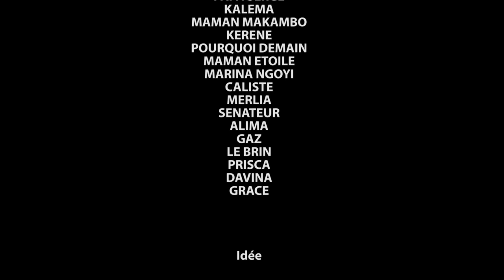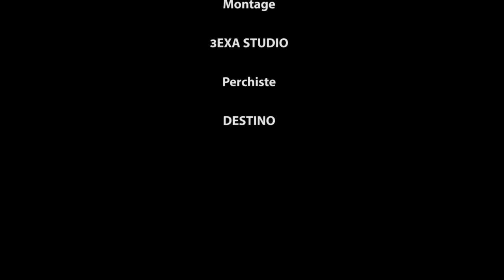ESPRIT 207 I EPISODE 1 I FILM CONGOLAIS I NOUVEAUTÉ 2024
Avec: PAPA ALAIN, MAMA ETOILE, PAPA SERGE, PRISCA, PASTEUR NZAU, MARINA NGOYI, MAMA TOP, RABBY, MA MAKAMBU...